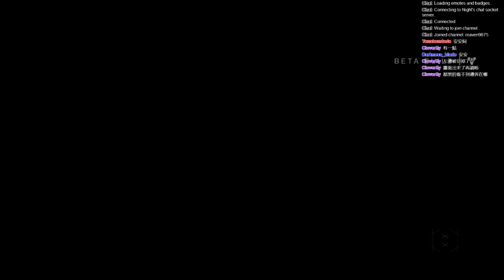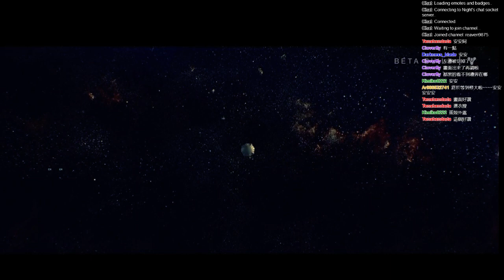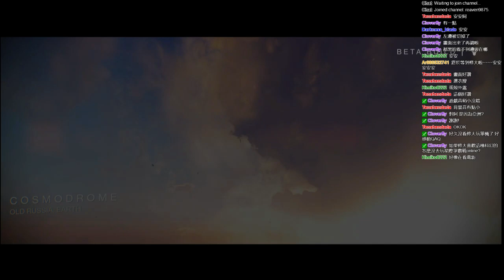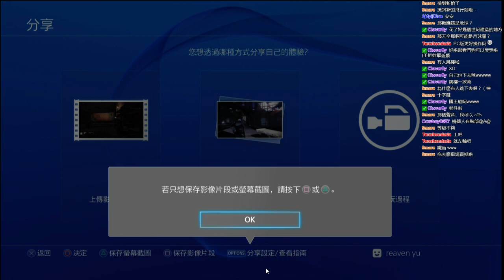修 - 0720 PS4【Denstiny】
PS4史詩級遊戲BETA啦